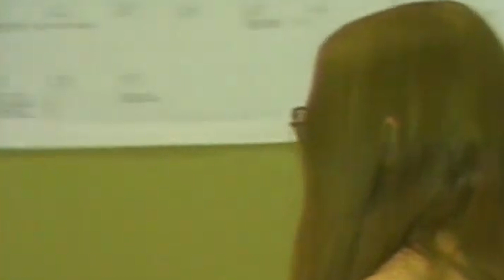Top Female Convicts FREAK OUTS After Given A Life Sentence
In today's Court Climate video we are going to be looking at Top Female Convicts FREAK OUTS After Given A Life Sentence